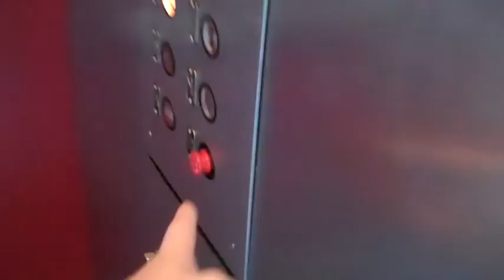AWESOME Ding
Ding!